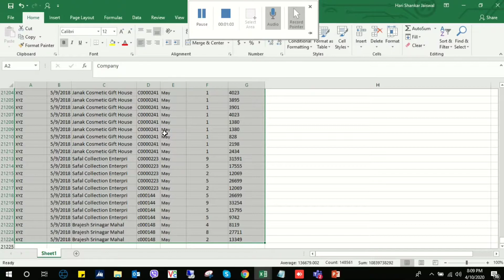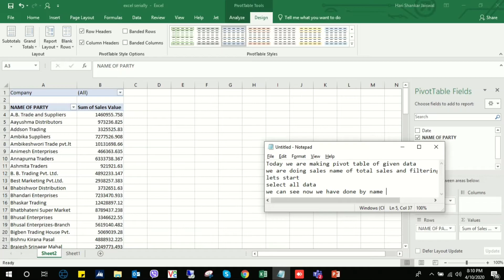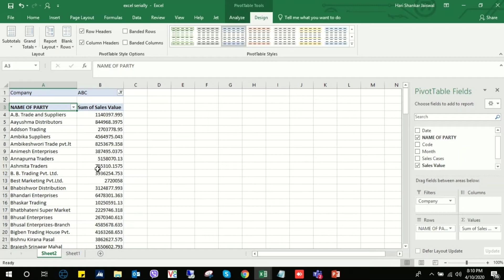4. Question and answer || Excel test for interview candidates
About The Video. 👇👇👇
excel test questions and answers for interview
advanced excel test
excel test for interview candidates
excel practice test exercises
free excel test for interview download
excel practical questions for students
practical questions on ms excel 2010
free excel test for interview candidates